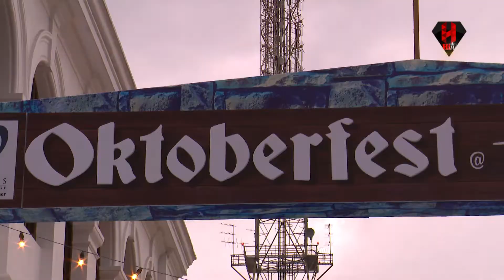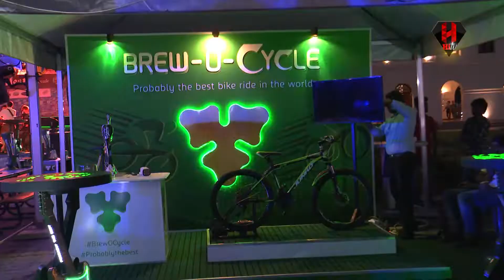Oktoberfest at The Arcade